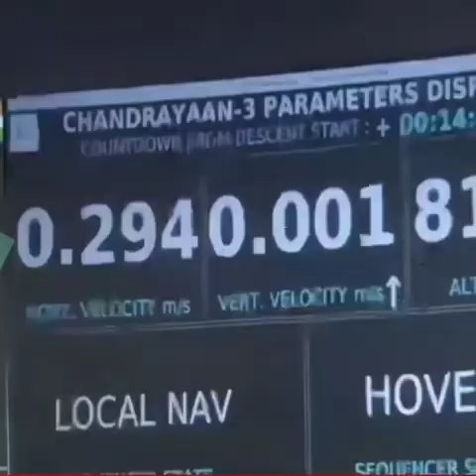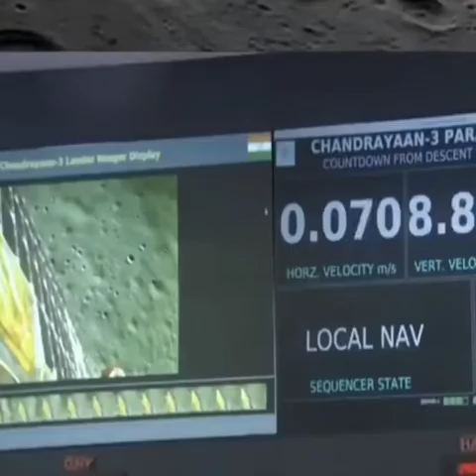चंद्रयान 3 की सुरक्षित और सफल लैंडिंग काSpaceMission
चंद्रयान 3 की सुरक्षित और सफल लैंडिंग काLivevideo
हिंदुस्तान जिंदाबाद।🇮🇳🇮🇳🇮🇳🇮🇳🇮🇳🇮🇳